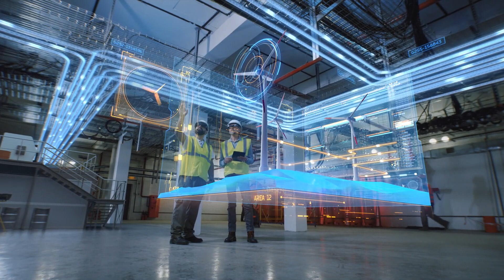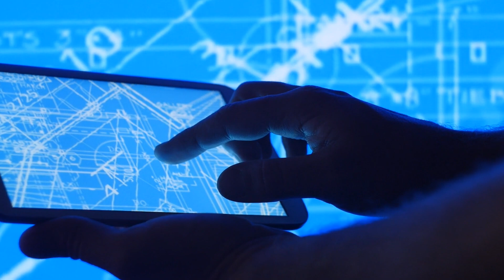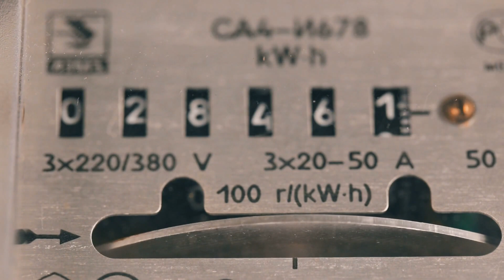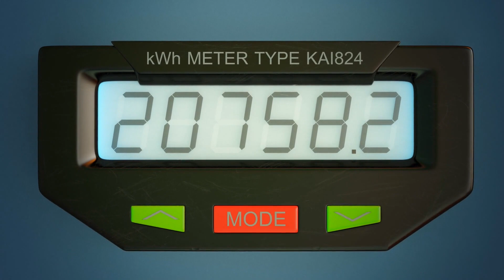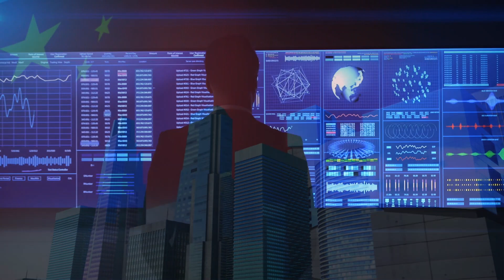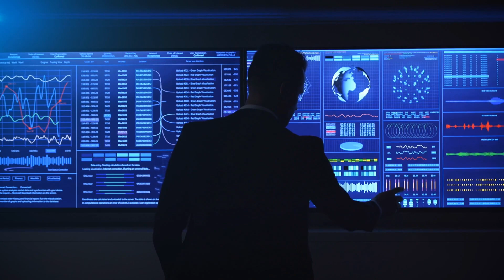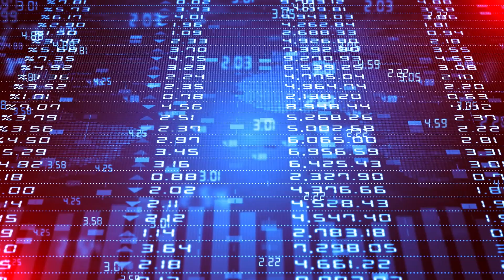INSANE! NEW $360,000,000 China's Underground Power Plant Project SHOCKED The World!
Humans have consumed a significant quantity of traditional fossil fuel energy during the last 200 years. Yet a significant issue has resulted from this many air pollutants have been generated as a result of the combustion of fossil fuels adversely contaminating human habitat. Countries all around the world are continuously seeking for innovative methods to use energy to address this issue.